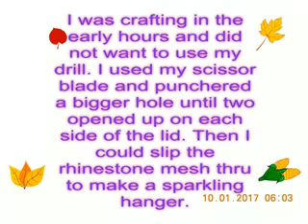Vintage Inspired Shabby Chic Salt Shaker Ornament Day Seven Share Video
This one only took me a little time to create. I am using supplies I already have, of course. and my craft table is loaded. If you search for shabby roses, look on headbands. I find a lot of my brooches, shabby chic flowers in the clearance jewelry sections of stores. One can never have too much bling and lace in stock but finding it on jewelry and other clearance items, even tutu's and thrift items. Bless!